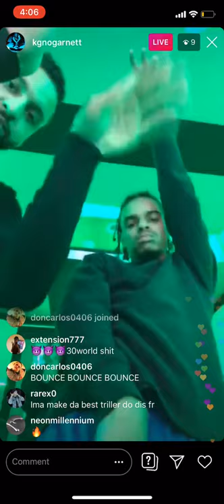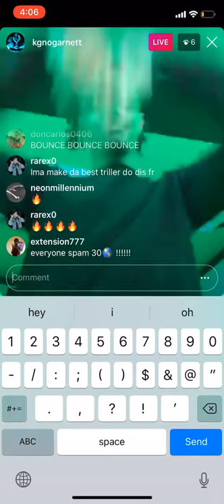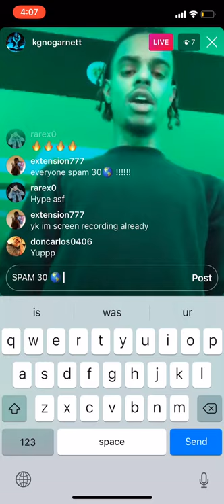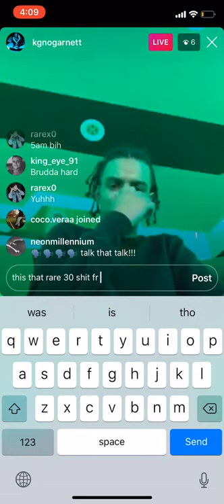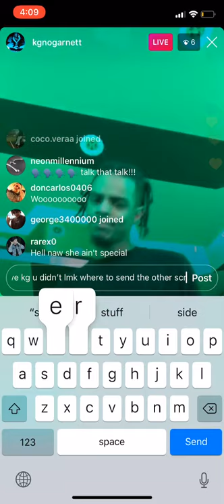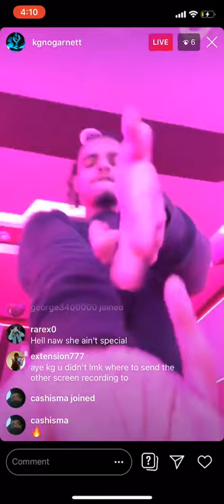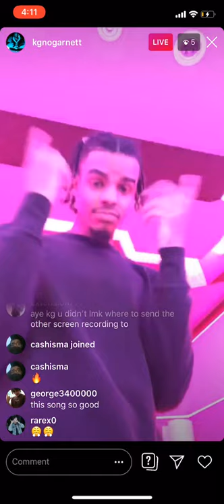KGNOGARNETT 🌎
30 WORLD BITCH FYM HOE 30🌎 4L